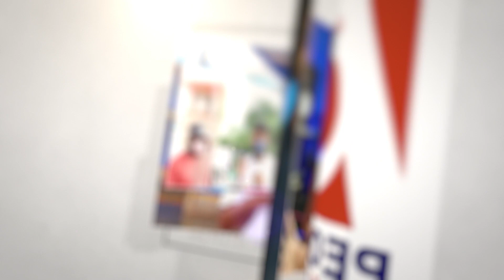ബി ജെ പി സോണിയ ഗാന്ധിയെ പ്രധാനമന്ത്രിയാക്കുമോ.. തകർപ്പൻ മറുപടി കൊടുത്ത് എ എ പി.. | BJP | AAP